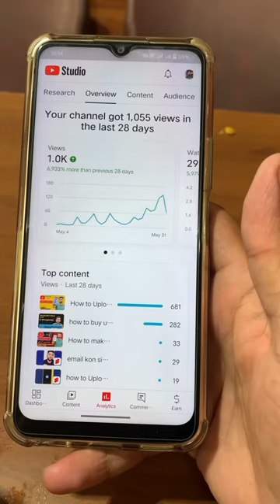my first vlog | in multan | New Mini Vlog | Asmat Ullah Ghallo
Hi i am Asmat Ullah
this is my 1st mini vlog